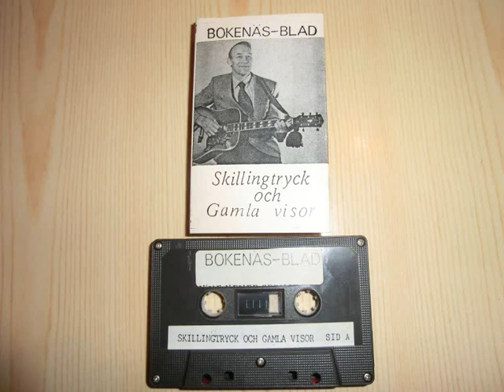Lilla vackra Anna - Ivar Blad